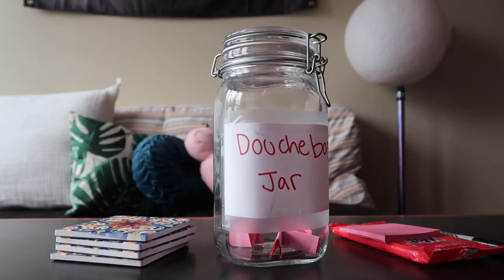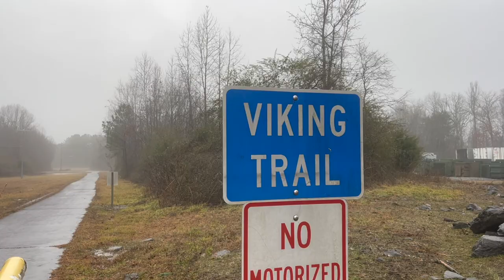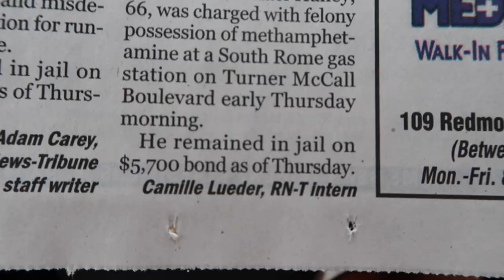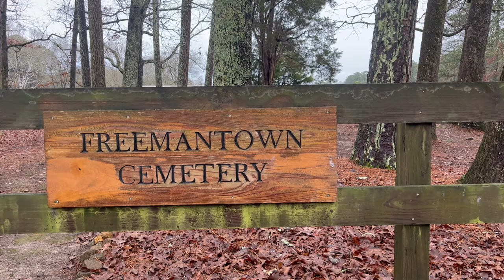Back in business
Join me for a relaxed week at Berry College.